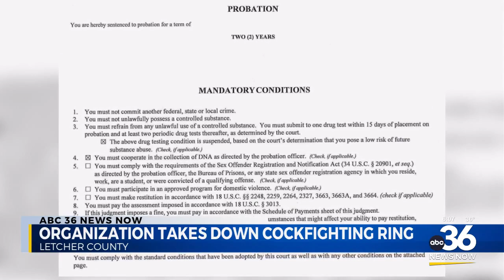Organization takes down cockfighting ring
SHARK (Show Animals, Respect, and Kindness) takes down a cock-fighting ring in Whitesburg of Laural County